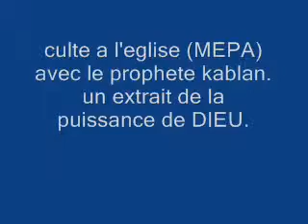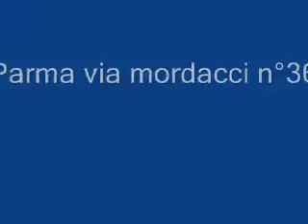Prophete Kablan de Parma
le Prophete au culte